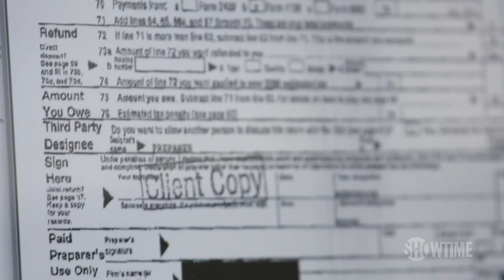The Family Business: Trump and Taxes Official Teaser | Documentary | SHOWTIME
Documentary short film directed by Emmy nominee Jenny Carchman and produced by Oscar nominees Liz Garbus and Justin Wilkes follows a team of ‘New York Times’ investigative reporters as they uncover information leading to an exclusive breaking news story about President Trump’s financial history. Streaming with the Paramount+ with SHOWTIME plan.